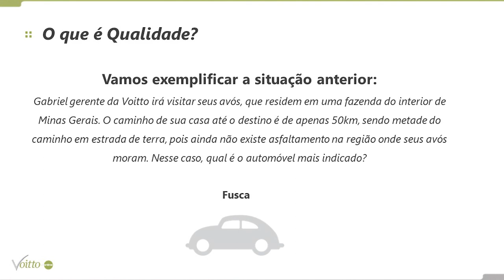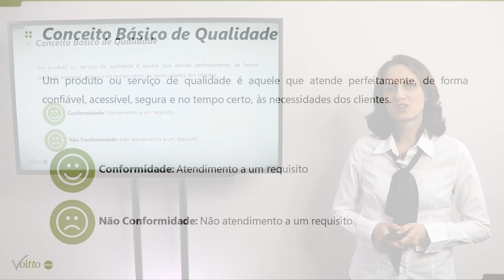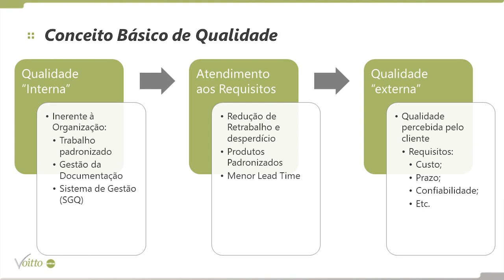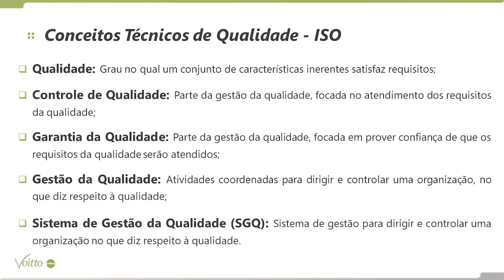O QUE É A QUALIDADE DE UM SISTEMA DE GESTÃO?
Mês do Consumidor: ofertas exclusivas com descontos de até 80%, além de bônus exclusivos, saiba mais Aproveite o Mês do Consumidor aproveitando ofertas exclusivas com descontos de até 80% além de bônus exclusivos, saiba mais Aproveite o Carnavoitto e inscreva-se em 6 cursos gratuitos com certificado, saiba mais O que é qualidade para você? De acordo com a ISO 9001, um produto ou serviço de qualidade é aquele que atende perfeitamente, de forma confiável, acessível, segura e no tempo certo às necessidades dos clientes. Quer saber mais? Aperte o play e vem com a gente!

📚 E que tal aprender um pouco mais sobre Auditorias de Qualidade? Acesse gratuitamente nosso ebook

📈 Seja capaz de implantar e auditar todo processo de Gestão da Qualidade com a norma ISO 9001:2015! Acesse